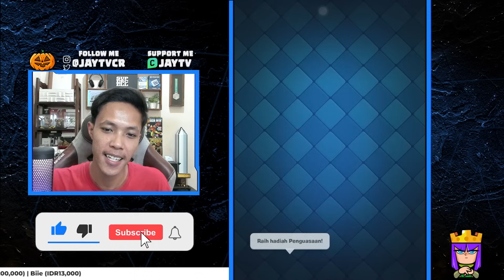12 - 0 Tutorial Mega Draft Pick Eps.1